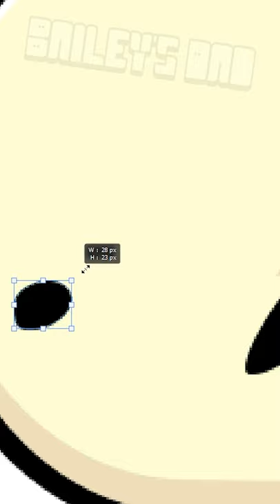If Giant Skeleton had an emote in Clash Royale...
⭐USE CODE: "BAILEY" IN ANY SUPERCELL GAME⭐

🤳The only grip I use for all my gaming devices...⬇⬇⬇🤳

🔴LIVESTREAMING SCHEDULE🔴
1️⃣ Friday (Clash Royale) - 8:30PM EST - 10:30PM EST